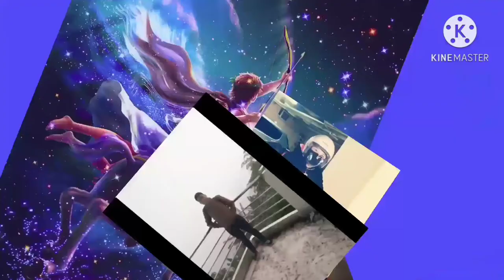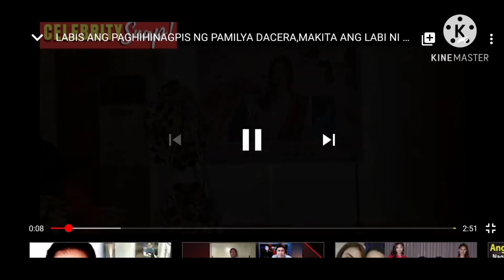Christine Dacera TRIBUTE